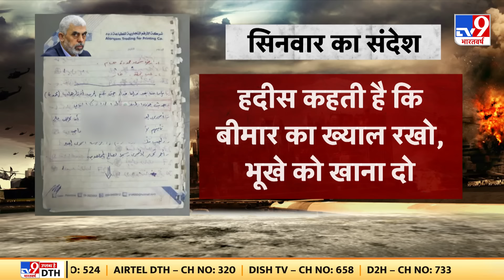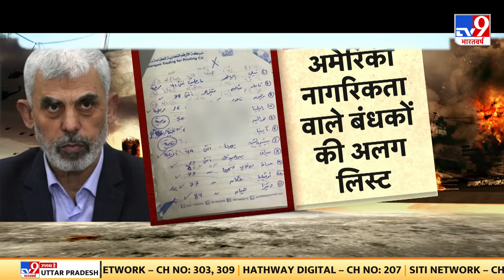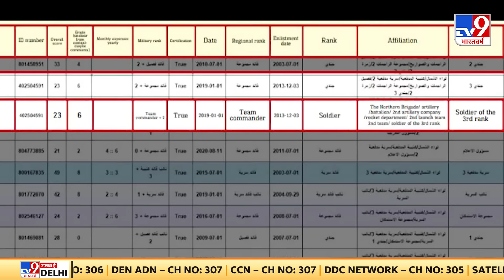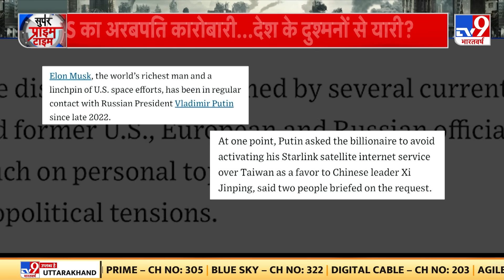Super Prime Time Full Show: Khamenei की सीक्रेट मीटिंग...Israel संहार के 12 ब्लूप्रिंट !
Iran में Israel का हमला शुरू होने जा रहा है। इजरायल की सेना ने अपनी तैयारी पूरी कर ली है। ईरान के अंदर IDF ने न सिर्फ अपने टारगेट लोकेट कर लिए हैं, बल्कि उन्हें लॉक भी कर लिया है। ईरान पर अब तक का सबसे विध्वंसक हमला किस तारीख को होगी, इसकी भी घोषणा कर दी गई है। ईरानी इंटेलिजेंस एजेंसी ने दावा किया है कि इजरायल 5 दिन बाद ईरान से 7 अक्टूबर के हमले का बदला लेने जा रहा है। इजरायल के इस हमले का परिणाम क्या होगा, आपको बताते हैं।